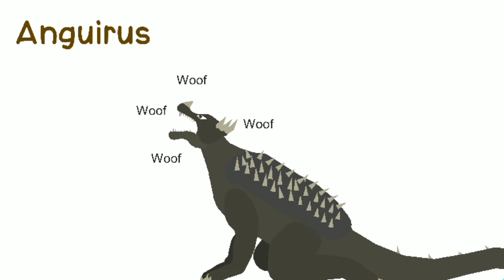Kaiju Skit Episode 4: Noodle Boi Attacks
Join Bagan, Gigan 2004 and Kiryu as they try and stop the Spaghett Monster.
Oh there's an intro for once yay.